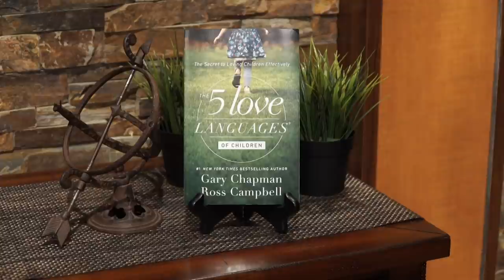How to Speak Your Child's Love Language (Part 2) - Dr. Gary Chapman & Jean Daly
Dr. Gary Chapman is best-known for helping people discover their primary love language: Physical touch, words of affirmation, quality time, gifts, and acts of service.

In this broadcast, Dr, Chapman helps parents understand their child’s primary and secondary love language to keep their son or daughter’s “love tank” filled and to strengthen the parent-child bond. Jean Daly joins the discussion to share personal examples from the Daly family.